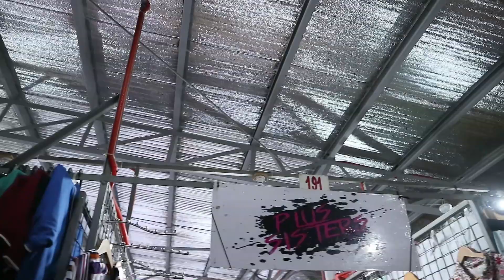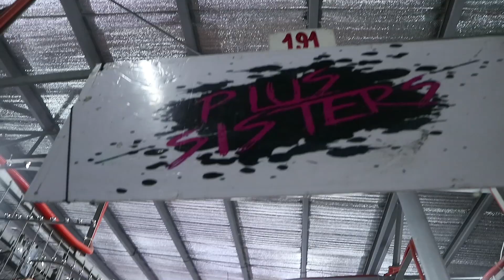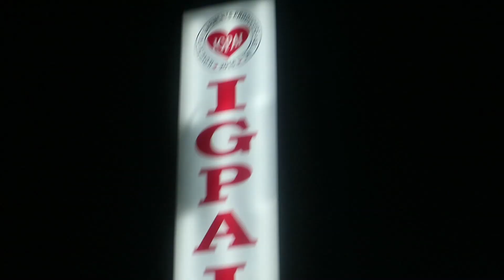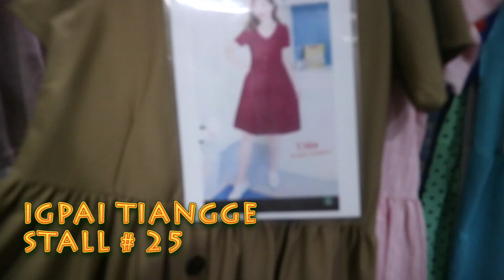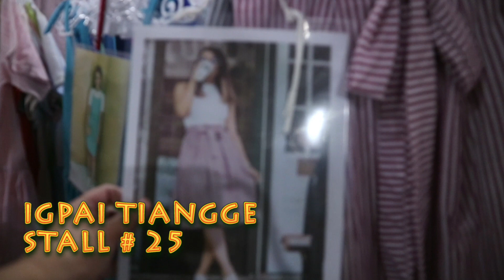TAYTAY TIANGGE (IGPAI) | Shopping Tour, Prices and Stalls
Hello KayDys, welcome back again for another Taytay tiangge vlog.

My sister and I went around IGPAI as well. We captured nice OOTD outfits.

xoxo

Kay D.